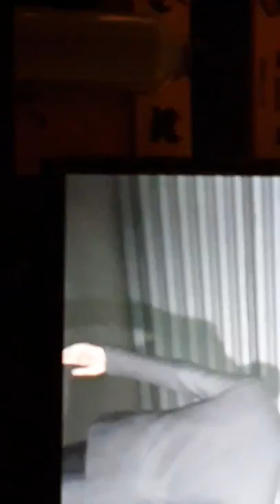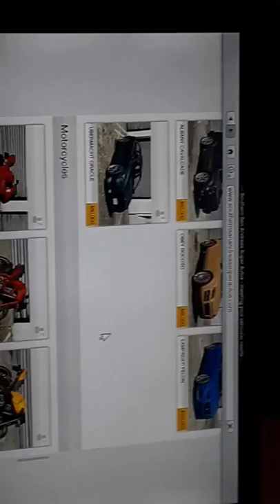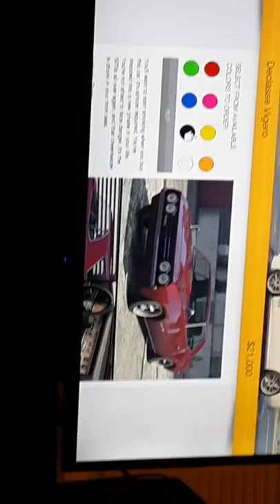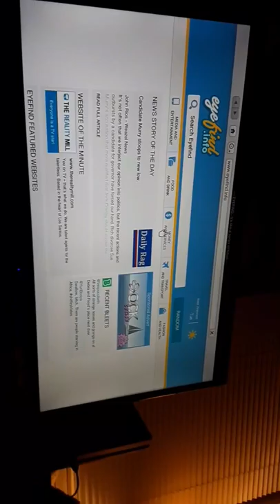Building GTA cars with Josh and William